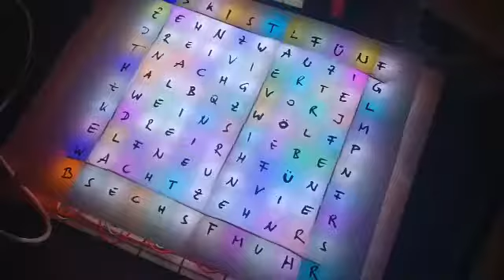[snippet] prototyping a word clock